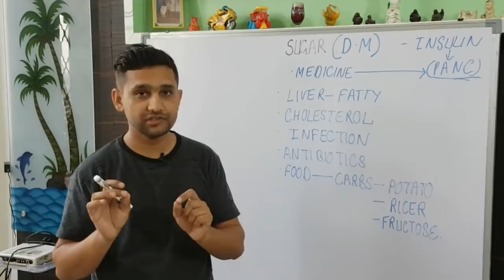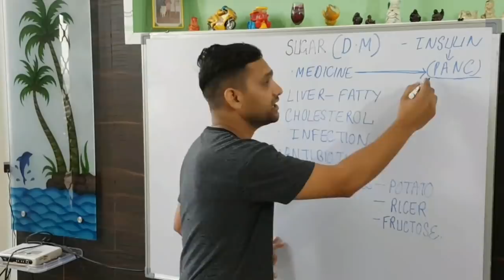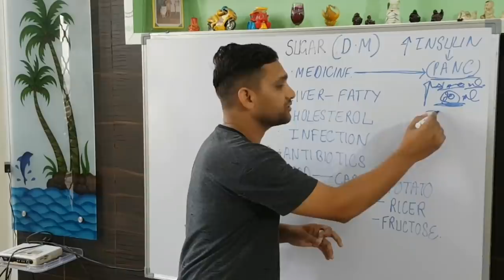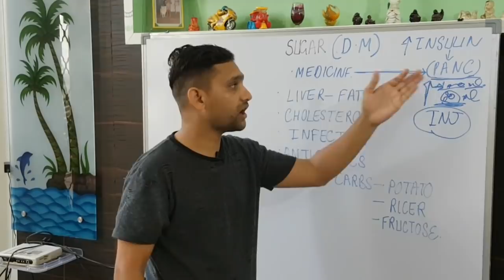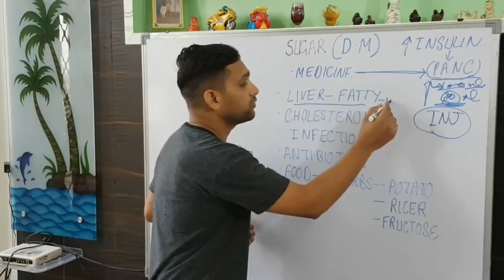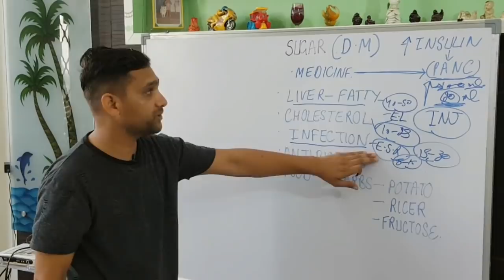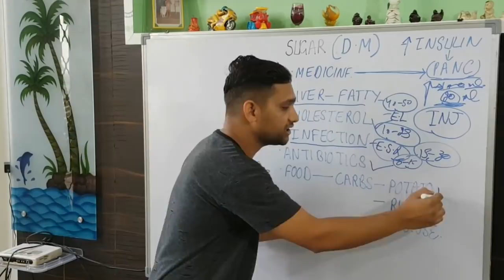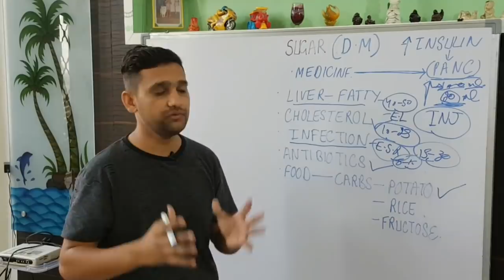Diabetes मधुमेह शुगर को जड़ से करे खत्म 100% गारंटी के साथ।sugar ka ilaz।how to cure diabetes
Diabetes मधुमेह का घरेलु इलाज | शुगर की बीमारी का सबसे सरल उपचार -- शुगर को जड़ से खत्म करें 100% गारंटी के साथ | Sugar ka ilaj सुबह में यह Ek काम करे | How to control Diabetes Naturally as Treatment | Sugar Control Tips Hindi